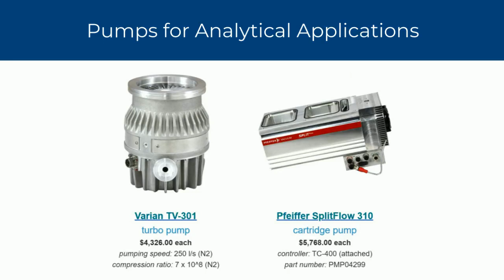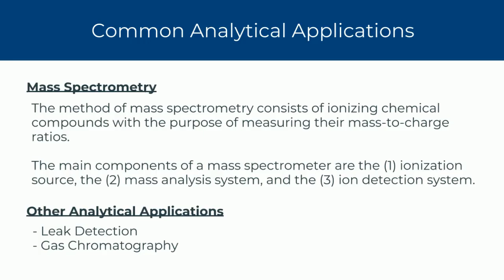Vacuum Pumps - Technical Troubleshooting & Tips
Vacuum systems can be tricky to troubleshoot, especially if you don't know which component needs repair. When troubleshooting a vacuum system, we have to first isolate the issue and determine if the problem is in the high vacuum pump (turbo, diffusion, ion, blower) or roughing pump (vane, diaphragm, scroll, roots, etc.).

We offer service for high & rough vacuum pumps. Let our repair service save you $$ and extend the life of your pump.

Provac Sales, Inc.